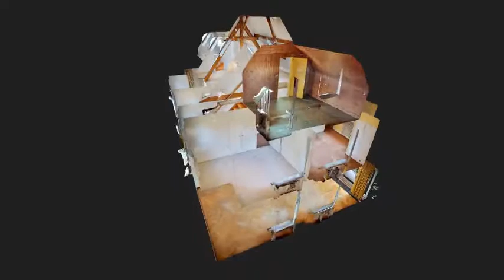PHI Aachen - Freistehendes und über 210 m² großes Familienhaus am Hangeweiher in Aachen-Süd!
NEU IM VERKAUF! Aachen I Südviertel I Einfamilienhaus I Zimmer: 6 I Wohnfläche: ca. 210 m² I Grundstücksgröße: 1.128 m² I Objektnr.: OS213 I mehr I

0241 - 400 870